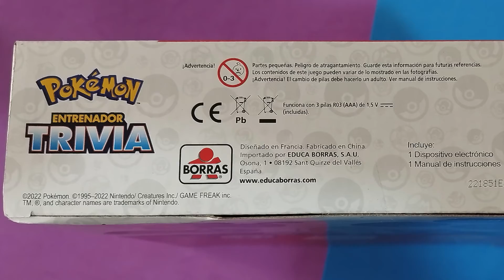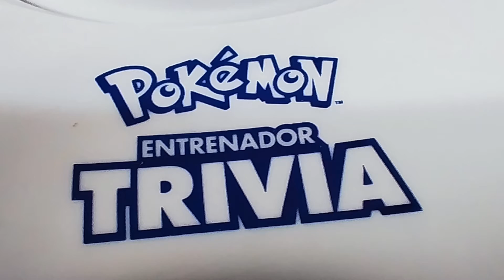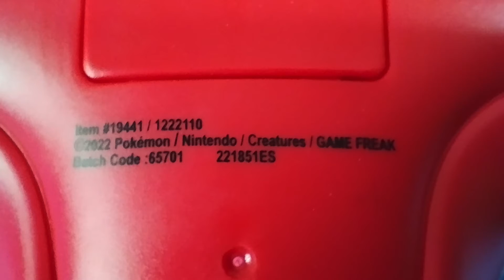Pokémon: Entrenador Trivia (2022)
En este vídeo pueden escuchar cómo suena el juego y qué tipo de preguntas hace. Según la caja tiene 1000 preguntas de verdadero o falso. Se puede jugar solo o con hasta 4 amigos y tiene 3 niveles de dificultad: principiante, avanzado o experto.